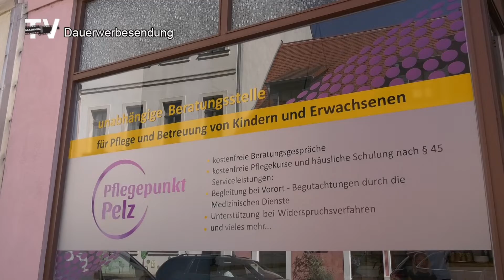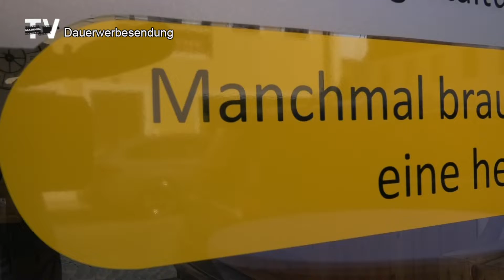Anlaufstelle für hilfsbedürftige Menschen in Grimma eröffnet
Am 17. Juni herrschte viel Bewegung in der Kreuzstraße in Grimma. Gabriela Pelz und Mandy Heinrich verfolgen seit zwei Jahren eine gemeinsame Idee, die sie nun umsetzen konnten.